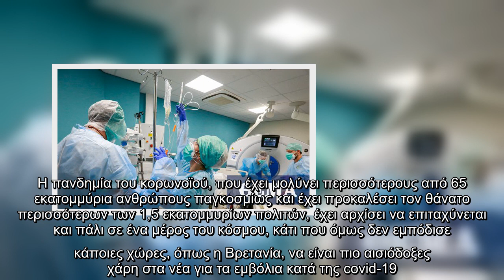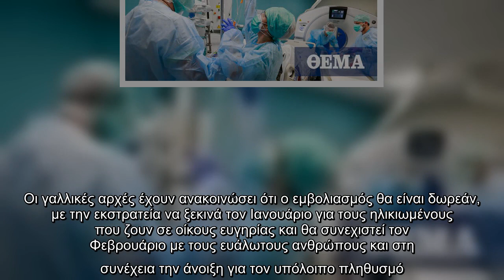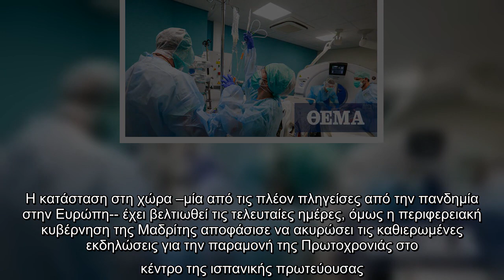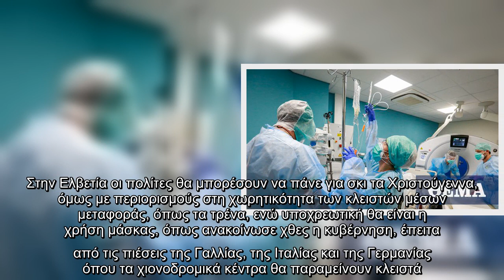Επιταχύνεται ξανά η πανδημία σε περιοχές του κόσμου - Πάνω από 65 εκατομμύρια τα κρούσματα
Η πανδημία του κορωνοϊού, που έχει μολύνει περισσότερους από 65 εκατομμύρια ανθρώπους παγκοσμίως και έχει προκαλέσει τον θάνατο περισσότερων των 1,5 εκατομμυρίων πολιτών, έχει αρχίσει να επιταχύνεται και πάλι σε ένα μέρος του κόσμου, κάτι που όμως δεν εμπόδισε κάποιες χώρες, όπως η Βρετανία, να είναι πιο αισιόδοξες χάρη στα νέα για τα εμβόλια κατά της covid-19.  Οι υγειονομικές αρχές της Βρετανίας εκτίμησαν χθες Παρασκευή “πιθανή” μια σημαντική υποχώρηση της πανδημίας “ως την άνοιξη” χάρη στον εμβολιασμό, καλώντας ωστόσο τους πολίτες να προετοιμαστούν για μια νέα άνοδο των κρουσμάτων μετά τα Χριστούγεννα.  Η χώρα της Ευρώπης με τους περισσότερους νεκρούς από την πανδημία (περισσότεροι από 60.000), η Βρετανία έγινε αυτή την εβδομάδα η πρώτη δυτική χώρα που ενέκρινε για χρήση ένα εμβόλιο κατά της covid-19, αυτό των εταιρειών Pfizer και BioNTech. Τα πρώτα εμβόλια αναμένεται να γίνουν την επόμενη εβδομάδα.  Ακολούθησε χθες Παρασκευή το Μπαχρέιν, το οποίο επίσης έδωσε άδεια χρήσης στο ίδιο  ...